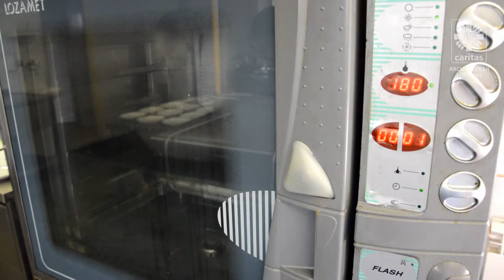Kromka chleba dla sąsiada - pieczemy chleb :)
W ramach kampanii "Kromka chleba dla sąsiada" podopieczni świetlicy Caritas Archidiecezji Łódzkiej upiekli bochenek chleba, którym podzielili się ze swoimi najbliższymi sąsiadami - pensjonariuszami Domu Dziennego Pobytu, przy ul. Gdańskiej 111 w Łodzi. Kromka chleba była też pretekstem do spotkania i międzypokoleniowej rozmowy :)